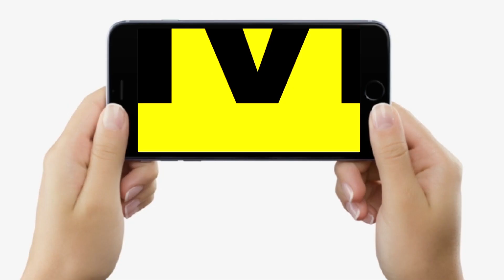Janta Darbar में अधिकारी के हाथ से छूटा आवेदन तो भड़के CM Nitish, बोल दिया ऐसा कि होने लगी चर्चा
Janta Darbar में अधिकारी के हाथ से छूटा आवेदन तो भड़के CM Nitish, बोल दिया ऐसा कि होने लगी चर्चा | Bihar News | LiveCities